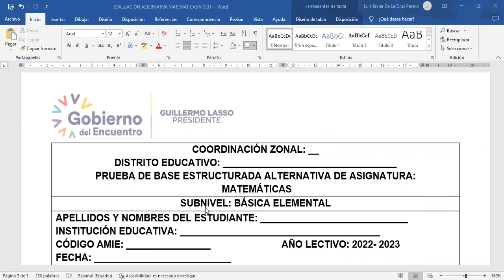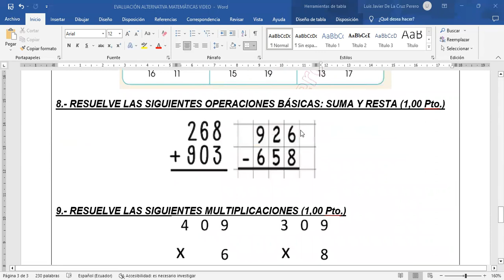EVALUACIÓN ALTERNATIVA NEE MATEMÁTICA EJEMPLO 2022-2023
PRUEBA DE BASE ESTRUCTURADA ALTERNATIVA DE LA ASIGNATURA DE MATEMÁTICA